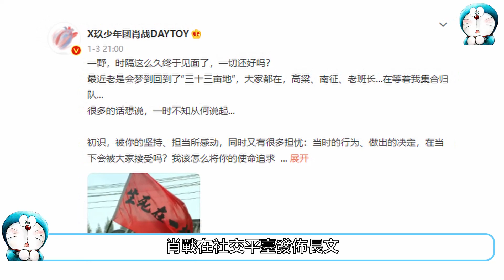2021年最紅火的男明星，2022年還會一樣紅嗎？還是更上一層樓？王一博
每年的影視圈可謂是熱鬧非凡，不僅有優質的影視劇推陳出新，而且還帶火了一票新演員，很多飯圈迷妹的“理想男友”，也是換了一波又一波。男明星之間的競爭，那是十分激烈，那麼2022年最火的男星與2021年還是一樣的嗎？大家覺得男明星人氣榜第一名會是誰？今兒小編就給大家盤點了一下，內娛紅透半邊天的男明星，賭一包辣條，肯定有大家的四字弟弟！